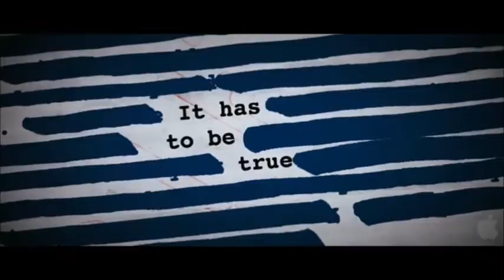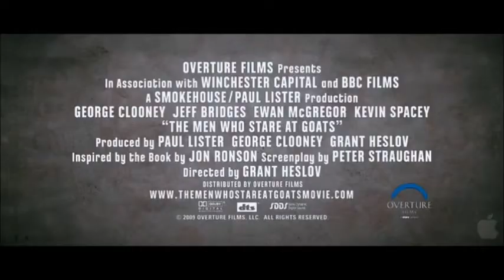Безумный спецназ HD 2009 The Men Who Stare at Goats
Безумный спецназ
The Men Who Stare at Goats

слоган «Они сражают взглядом»

Экранизация одноименной книги британского журналиста Джона Ронсона, посвященной людям с паранормальными способностями, состоящим на службе в Армии США. Главный герой, офицер спецподразделения Лин Кэссиди, выполняет сверхсекретное задание, о котором ничего неизвестно даже армии США. Газетный репортер Боб Уилтон следует по пятам за Лином, пытаясь разузнать о его миссии…

В главных ролях:
Джордж Клуни
Юэн Макгрегор
Джефф Бриджес
Кевин Спейси
Стивен Лэнг
Роберт Патрик
Валид Зуэйтер
Стивен Рут
Гленн Моршауэр
Ник Офферман

режиссер Грант Хеслов